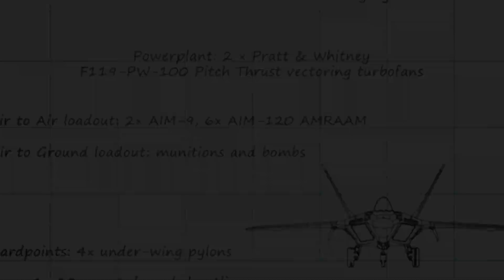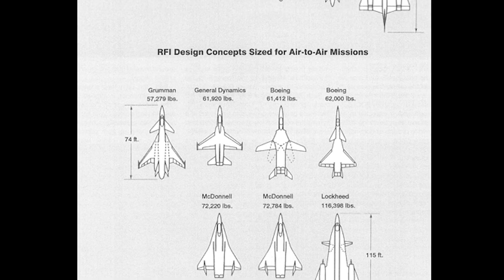F-22 Raptor: Can Russia’s S-400 & S-500 Stop It?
Can Russia’s S-400 & S-500 shoot down the F-22 Raptor? Explore the stealth fighter’s fate vs advanced air defenses. Su-57 duels, J-20 rivals, tech specs, and costs analyzed. Unbreakable or overrated?